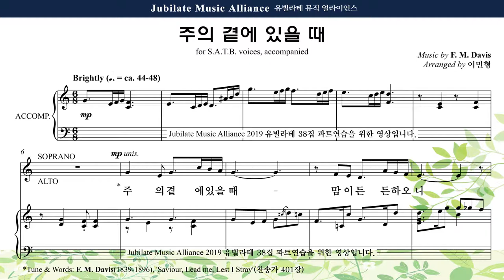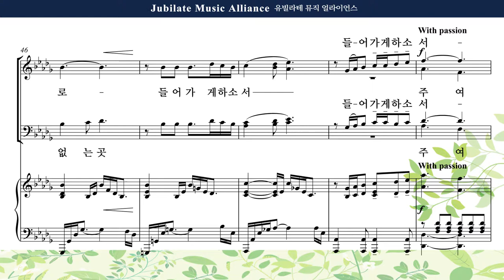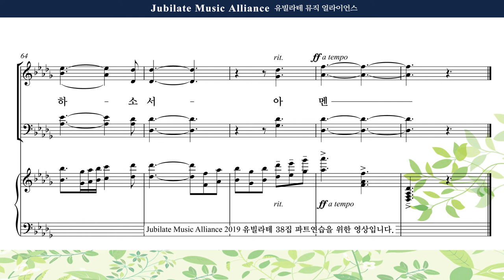[유빌라테 38집] 05. 이민형 - 주의 곁에 있을 때 Soprano